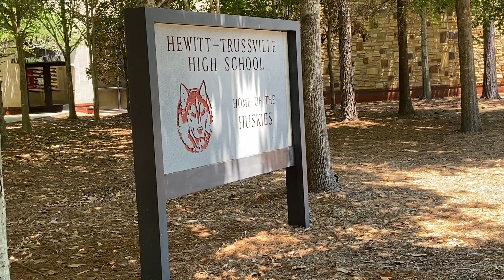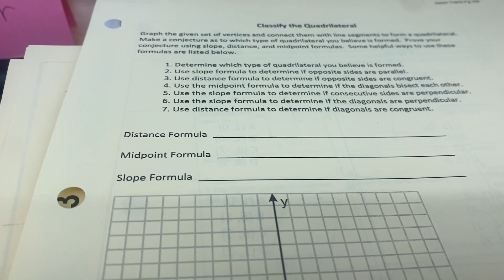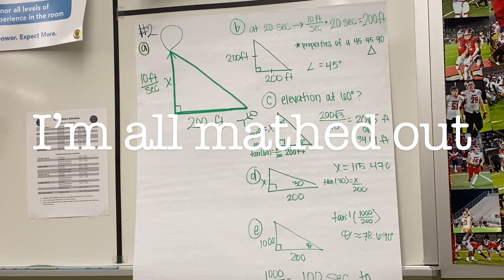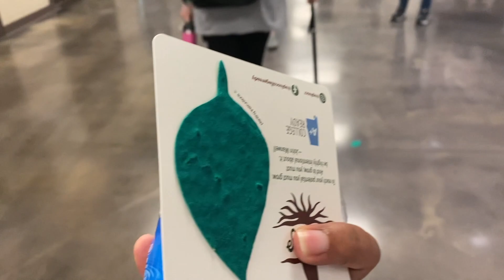TRAVEL VLOG | Birmingham/Trussville Alabama | Part 2 | Come with me on a 5-day Business Trip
Hey people!  Thanks for clicking on the vlog!  In this vlog, as I finish up my training, I'll be doing some shopping, swimming and trying new restaurants.  I hope you enjoy!!

🎵Need custom music? → IG:  Beat_Machine_Productions
🚨BEAT MACHINE PRODUCTIONS🚨

Have you signed up with Ebates (Rakuten) yet? It’s the best site for earning Cash Back. Get a $10 bonus when you sign up with my invite link and spend $25. It’s free!